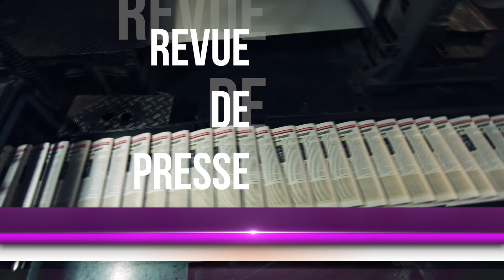Revue de Presse Reflet d'ici du 20 avril 2023